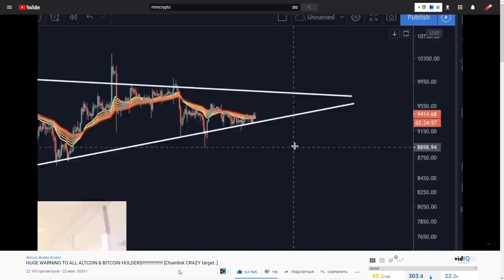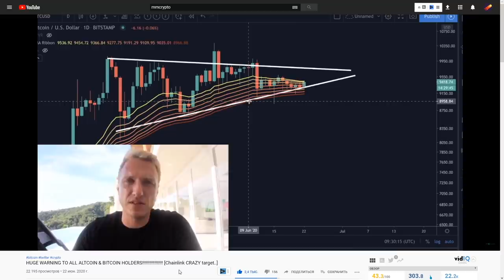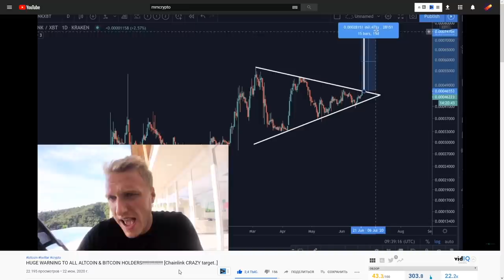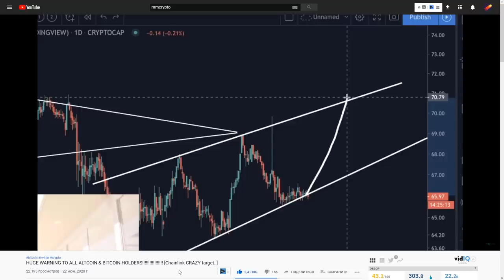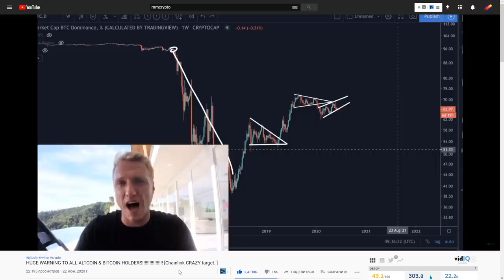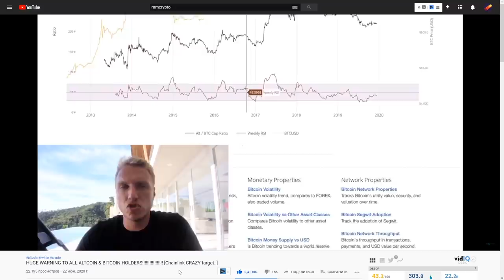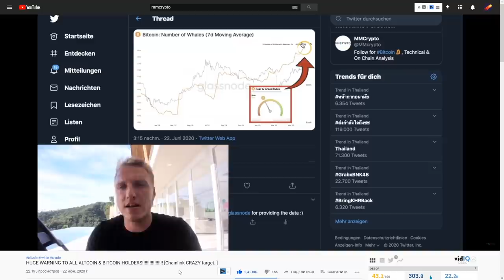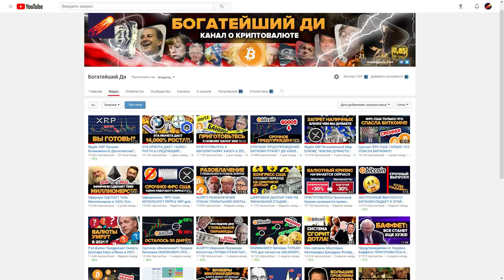БОЛЬШОЕ ПРЕДУПРЕЖДЕНИЕ ВСЕМ БИТКОИН И АЛЬТКОИН ХОЛДЕРАМ от MMCRYPTO!! Сумасшедшая Цель для CHAINLINK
HUGE WARNING TO ALL ALTCOIN & BITCOIN HOLDERS! [Chainlink CRAZY target..]